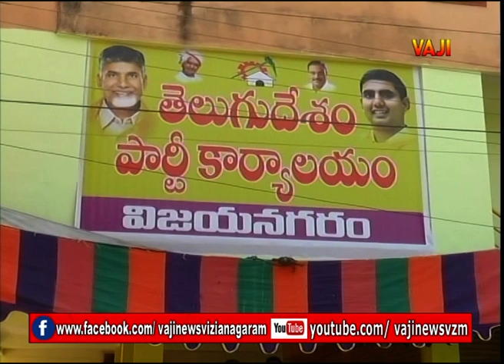DEC 16 th vaji news 16.12.2020 // vaji news vizianagaram